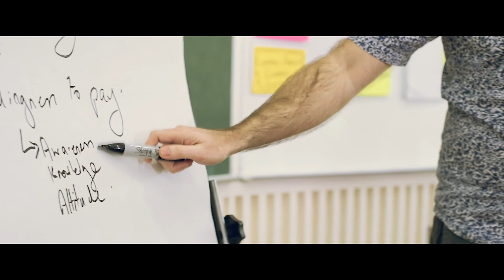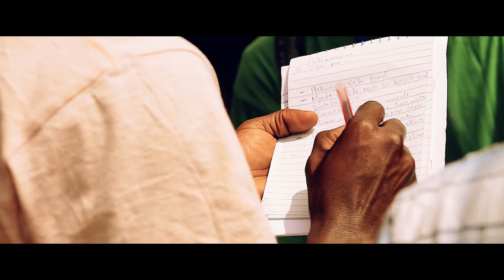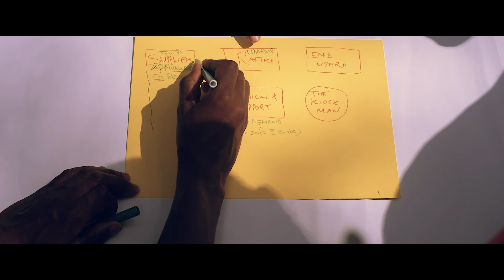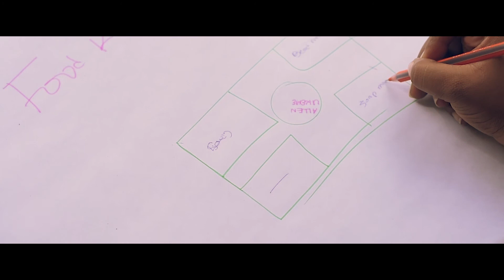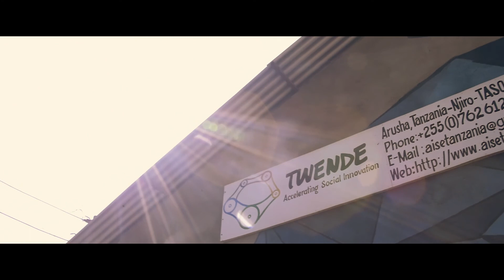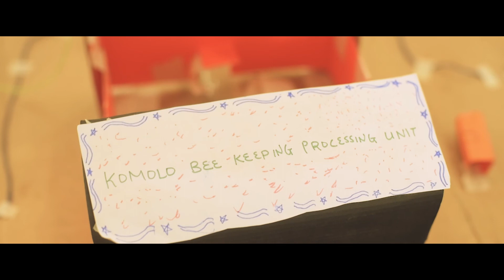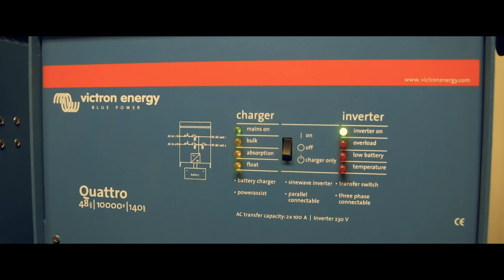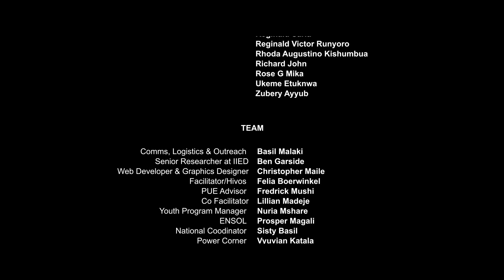Energy Safari - Arusha 2018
This Energy Safari focused on fostering productive uses of energy (PUE) in the Arusha region.

Arusha City is the financial and cultural capital of the Arusha region. As is the case with other regions in Tanzania, reliable and affordable energy systems available to citizens and businesses, are crucial for the development of Arusha and surrounding rural area’s. Sadly, the vast majority of urban and rural residents experience a more sobering reality characterized by frequent black-outs, brown-outs, expensive and dirty supply (through diesel generators and charcoal), and in many cases, no access to energy at all.

To find out, the Energy Change Lab organised the second "Energy Safari" in Arusha in January 2018. The safari was a focused five-day learning programme designed to explore the main challenges around PUE and work together on potential new solutions.

This video explains more about what the energy safari was about.